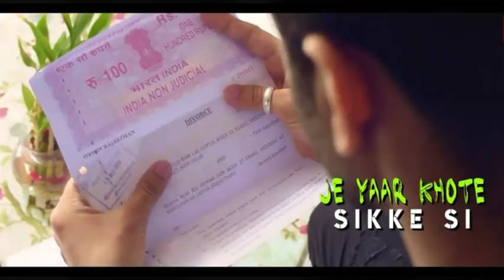punjabi sad song, new punjabi sad song, new letest punjabi sad song 2020, sad song punjabi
Presenting letest punjabi lyrical song by Yaadan song by Kamal Khan.The music of new song is given by G Guri while lyrics are penned by Dalvir Bhullar. Video upload Sharering by SadSongPunjabi